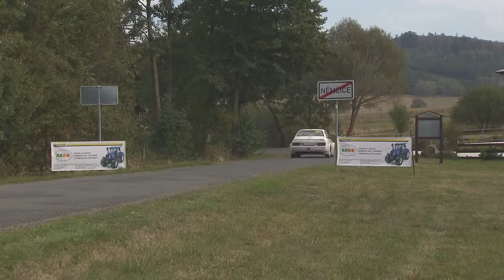Rally Klatovy 2015 | 111 | Zdeněk Kroupar - Naděžda Palová